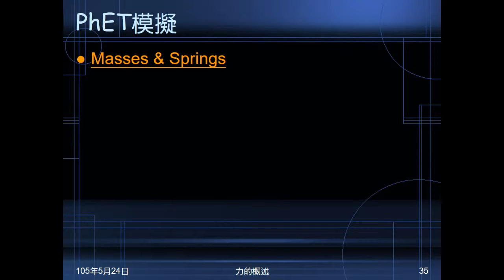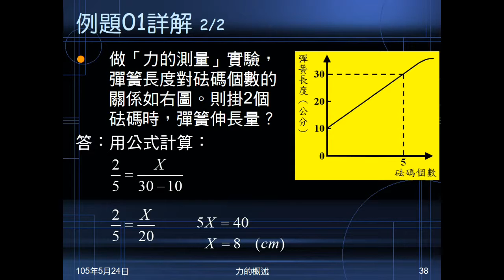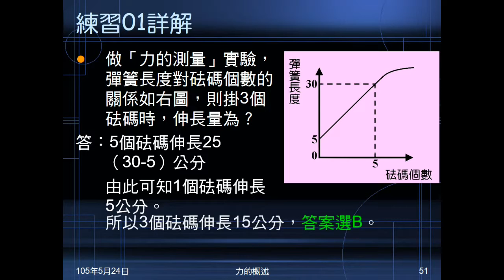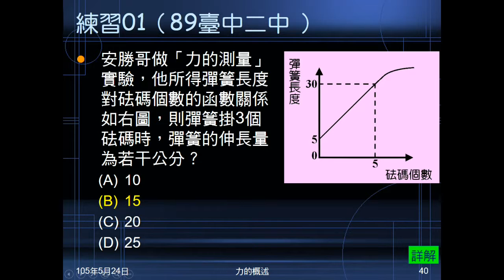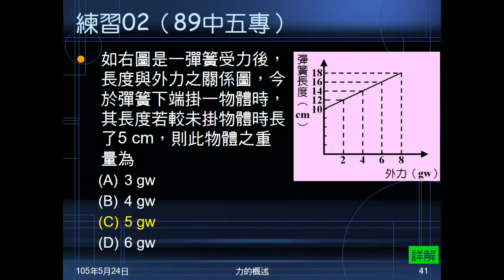104學年國二理化＿常見的力09：例題01；練習01、02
例題01、練習01，給砝碼個數與彈簧全長關係圖，問若干砝碼時的伸長量。練習02則是給彈簧全長與外力關係圖，問若干伸長量，物重多少。